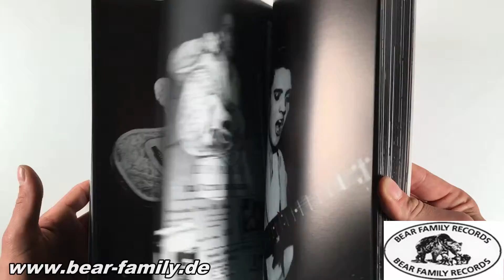Elvis Presley - Teenager's Hero Scrapbook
444 photos (mostly b&w), 50 concert newspaper ads, 90 magazine clips, surely the most comprehensive book-documentary of Elvis performing in the early 1956. Limited edition (1000 copies)